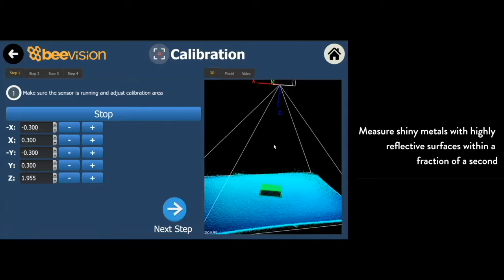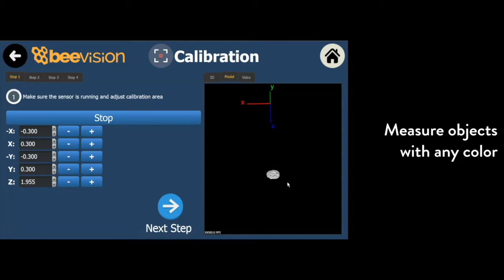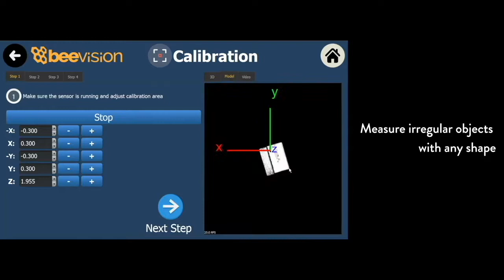Unlimited dimensioning with BeeVision/Part 2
Do not let any object leave your facility without being measured!
High accuracy on any shape and color.